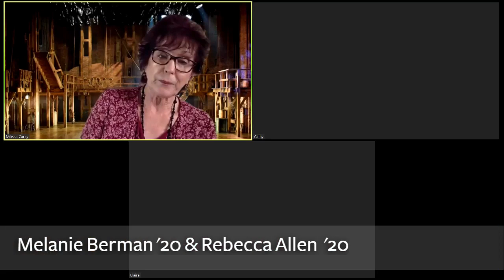SFCM Tiny Dorm Concert: Acting Class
A Tiny Dorm Concert special acting presentation with SFCM faculty member Milissa Carey.  [Please note: Scenes from this workshop include strong language not suitable for all ages.]

About Tiny Dorm Concerts: As stages across the globe go dark and many of us shelter at home, SFCM is joining together, apart. From Friday, March 27 through Friday, May 15, the entire SFCM ecosystem of students, faculty and alums serenades the world with live streamed performances and masterclasses from each of their own personal concert halls, whether a dorm or living room or wherever they may be.

Emcees:
Milissa Carey and Jonas Wright

PROGRAM
Ken Ludwig, 1986
Lend Me A Tenor
Max Kyle Tingzon '21
Maggie …. Mackenzie Jacquemin '21 3:16

Molly Smith Metzler, 2011
Elemeno Pea
       Simone……….. Leora Gilgur '22
       Devon……….. Celine Regallet '23 8:15

Michelle Lowe, 2002​​​​​​​
The Smell of the Kill
        Debra……….. Madison Roesler '19, '21
        Nikki ……….. Kaylee Miltersen '20 14:36

Monologue:
S.W. Senek
Fool Circle
        Lawrence ……….. Will O’Brien '21 20:00

Darlene Craviotto, 2010​​​​​​​
Pizza Man
        Julie ……….. Chasiti Lashay '19 '20
        Alice……….. Ashley Ashmore '20 22:44

David Auburn, 2000
Proof
        Claire……….. Melanie Berman '20
        Cathy……….. Rebecca Allen  '20 27:12

Monologue:
Teresa Pampellonne
The Doomsday Club
        Sheila……….. Cristina Lanz '20 38:24

Neil LaBute, 2008​​​​​​​
Reasons To Be Pretty
        Greg……….. Will O’Brien '21
        Carly……….. Katie Ahmann '19 '21 40:26

Matt Williams, 1980​​​​​​​
Between Daylight and Boonville
        Marlene……….. Christina Yun '20
        Carla……….. Kaylee Miltersen '20 45:21

Monologue:
B.T. Ryback
A Roz By Any Other Name
        Rosalind……….. Kimberly Leamon '20 51:51

Caryl Churchill, 1982​​​​​​​
Top Girls
        Joyce………..  Emma Sharp '19 '20
        Marlene……….. Natalie Mitchell '20

John Cariani, 2004​​​​​​​
Almost Maine
 “Where It Went”
        Marci……….. Cristina Lanz '20
        Phil………..  Kurt Winterhalter '21 54:01

Patricia Cotter, 2016​​​​​​​
The Anthropology Section
        Marion……….. Rebecca Allen '20
        Tessa……….. Rachel Nelson '20 1:03:15

*Please note: Scenes from this workshop include strong language not suitable for all ages.